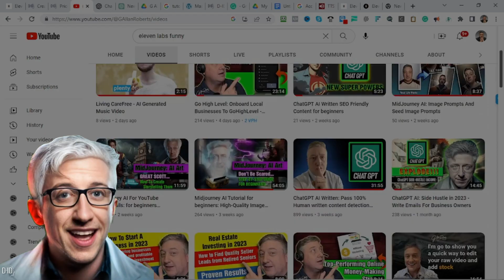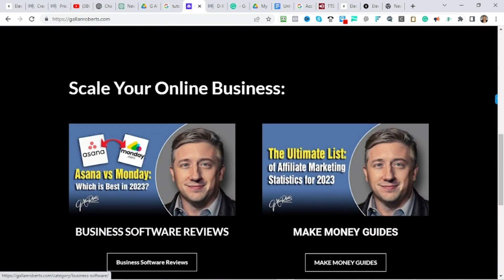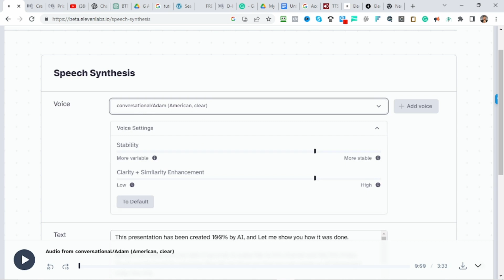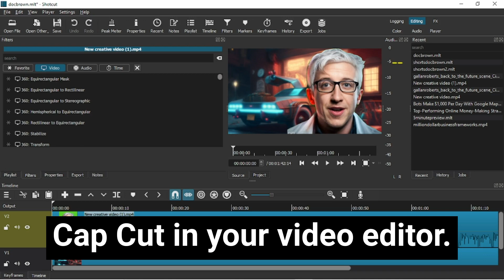THIS AI Hack For Text-To-Speech Video Generation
This presentation has been a created 100% by AI, and Let me show you how it was done.

Now let me show you how you can create an AI-Generated video like this.

G Allan Roberts .com is an excellent resource for tutorials and how-to articles on the latest AI software. A simple search for the topic you are interested in, and you will find the latest information on the tools to use. Please take advantage of my Free mini-course on generating a 6-figure-a-year Saas business with zero investment upfront.

The first step to creating an AI-generated Video is to write a script. Most people roll their eyes in disgust when I mention "Writing" because they remember the old days of pecking away at the keyboard for hours. That's funny (Laugh).    Nowadays, we let Open Ai's Chat GPT-3 do the "Writing" for us.

Open Chat GPT-3 and ask it to write a 500-word video script with this [scenario] in the voice of your [Character]: Scenario = "Add you descript here" Character = "Add You descript here."

I'll run my prompt on the screen. Here are the results. You may have to edit something in your text editor and then copy and paste it back into Chat GPT-3 with a prompt like this. Rewrite this video script to make it 1000 words long. Keep the words in quotations: "Add your edited video script."

Now you should have a working script.

The next step is to go to elevenlabs.io and create your narration. Eleven Labs has the most realistic AI voices that have dynamic ranges. Your voice can be HAPPY, "I am so glad to see you today," or SAD, "Thank you for dropping by to see me today. I am soooo lonely."  or ANGRY, "Great, why are you HERE! Don't you have anything better to do?"

You can use a stock voice or create your own. Copy and paste your script, choose a voice, and adjust the settings (if needed). Then click "generate."

The next step is creating the images for our Characters and backgrounds. There is a great step-by-step tutorial on Midjourney AI

Here's the image prompt that creates me and my background image.

Note: To change my Character's background to this bright green, I use FaceApp on my iPhone. More details on how to do this are

Let's animate your Character. Go to d-id.com. Click on create Video. Upload your Character image. Upload your AI VoiceOver audio file and then "Generate Video."

Download your Character video to your computer or iPhone.

Let's combine your character video with the background image with a video editor. On the computer, you can use SHOTCUT, and on an iPhone, you can use CAPCUT.

In your video editor, create a 1920 x 1080 video format. Place your background image on video layer one and make the time length match your Character's video time. Place your character video as an overlay and use a filter to key out the green background color. Size and Position your character video into your background.

Export and upload your Video to Youtube.

If you liked this Video, you are going to love this Video. Click on this Video now.